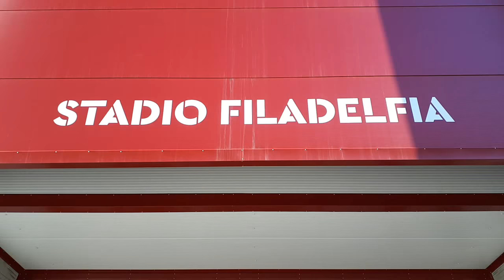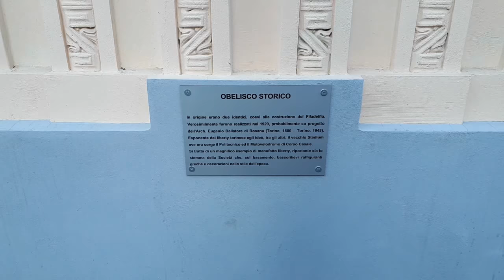Stadium Tour | STADIO FILADELFIA, TORINO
Alla scoperta del rinnovato Stadio Filadelfia di Torino, storico impianto del Torino FC ricostruito fra il 2015 e il 2017.

(immagini riprese a febbraio 2018)

▶ acquista il mio libro "WEMBLEY, LA STORIA E IL MITO"

Archistadia è un progetto online di divulgazione culturale sugli stadi e l'architettura sportiva, fondato a Torino a gennaio 2015 e a cura di Antonio Cunazza.